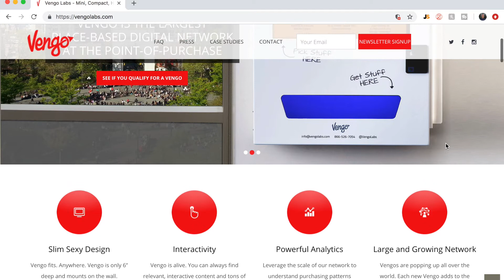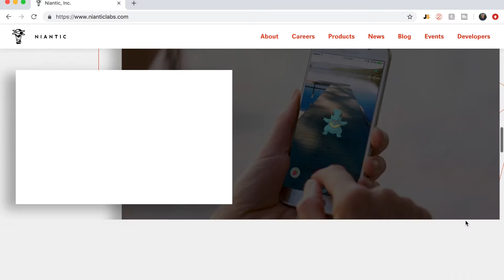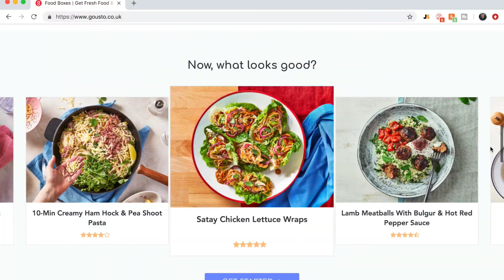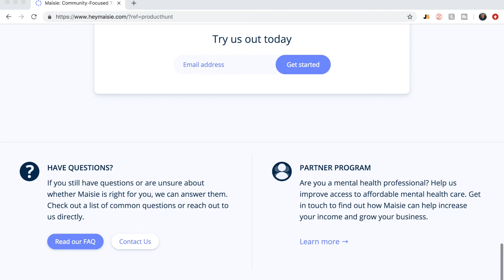Vending Machines raise $7m, Niantics Pokemon Go Successor and Gousto UK Food Kit manufacturer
Hello welcome to the Bayta Youtube channel! Today for episode three of StartCast, we talk about three main fundraising stories and startup showcase.

Our first story looks at successful Shark Tank business Vengo Labs for their recent $7m raise for their touch screen, cloud based inventory monitoring vending machines. Backed by the likes of Gary Vaynernchuk and Nas. Next we look at Niantics $190m raise in December in the run up to the release of their new Harry Potter game, Wizards Unite. Lastly we look at Gousto, the UK meal kit manufacturer, before looking at the startup showcase of the week, Maisie.

1:07 - Vengo Labs vending machines
2:26 - Niantics $190m raise
3:40 - Gousto UK meal kit manufacturer
5:40 - STARTUP SHOWCASE: Maisie, mental health focused business

The purpose of the show is to give you a quick blast of bitesize Startup news. I'm trying to stray away from going too in-depth to so that the video is easy to watch! Let me know if you want more depth, more/less stories and how you want me to shape this series so you can get Startup news easier!

🎙️My microphone
🎧Editing headphones